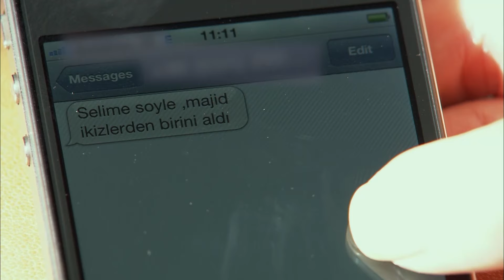Te Pertenezco Solo A Ti | El Engaño - Audio Española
El Engaño - Audio Española

El Engaño

Aylin y Selim tuvieron un matrimonio feliz. Durante su matrimonio, ella nunca dudó de Selim ni siquiera por un día. Nunca pensó que podría mentir ni siquiera por un día, nunca pensó que sería engañado. Hasta ese día... Hasta que su vida dio un vuelco con la noticia de un accidente aéreo... Entonces, ¿cómo será su "Final"?

Producción: Ay Yapım
Director: Uluç Bayraktar
Guión: Berkun Oya

ACTORES
Selim: Yiğit ÖZŞENER
Aylin: Nehir ERDOĞAN
Ali: Erkan CAN
Alev: Berrak TÜZÜNATAÇ
Halil: Engin Altan DÜZYATAN
Kudret: Uğur POLAT